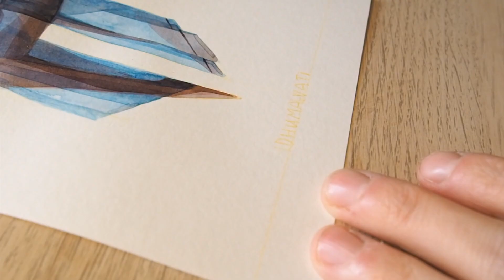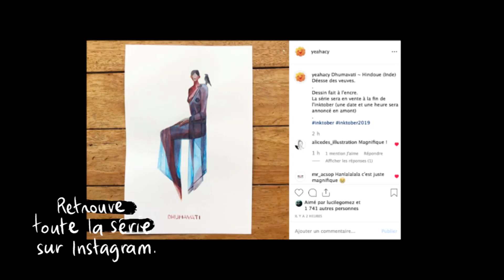Inktober 2019 - #11 - Dhumavati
En octobre, c'est inktober ! Un mois, un dessin par jour,  à l'encre selon une liste. Cette année, j'ai composé la mienne ; au programme, divinités de plusieurs mythologies.

Aujourd'hui Dhumavati, la déesse des veuves !

• Musique libre de droit : Intentions

• Matériels :
- Encre : Ocre - J.Herbin / Bleu et Orange Nacré - sans marque.
- Pinceaux - Léonard n°10 / Raphaël n°4
- Papier : Random
- Je tourne avec un Olympus OM-D E-10 et monte avec Adobe Premiere Pro.
- Mon imprimante scanner est une Canon MG3600